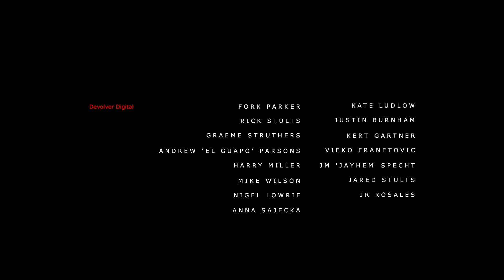ASMR 🎮 Running a Spooky Lab Experiment 🎛 Stories Untold | Whispered Gameplay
Stories Untold is a game with some short spooky stories to play through, I think it lends itself really well to this type of video ! We'll be playing through Episode 2 here, as I had recorded the first episode previously but the footage is a bit of a mess (I may get around to trying to salvage it though, if this video does alright. I do think the first episode is a bit more spooky, but this ones pretty fun as well!)

hope you enjoy this and find it relaxing 😌

Mic Used: Blue Yeti